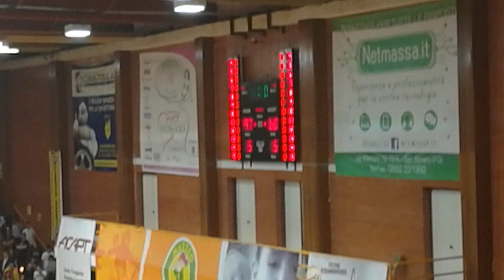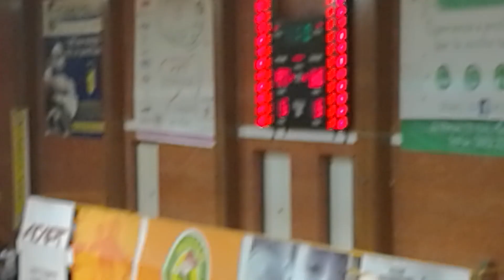Cestistica San Severo - Arechi Salerno 97-60 - Ultimi 2 minuti HD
Gli ultimi due minuti della partita Cestistica San Severo contro Arechi Salerno